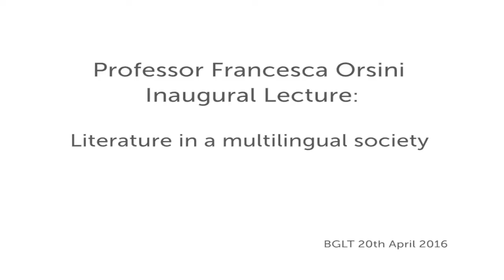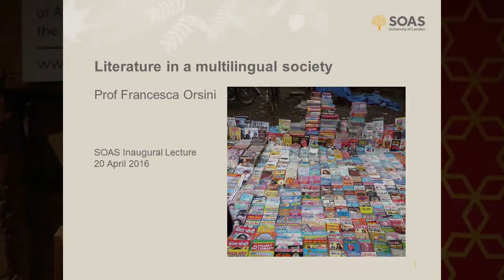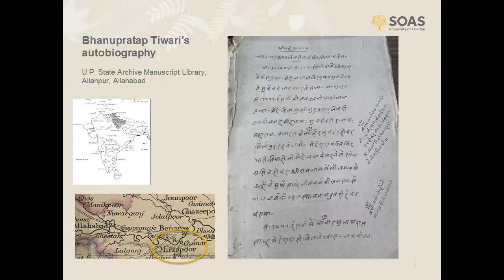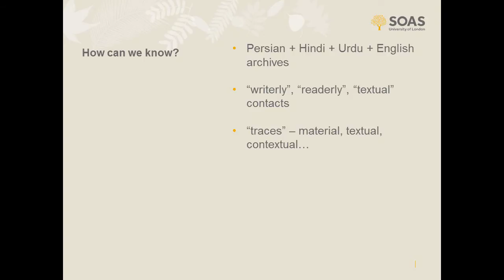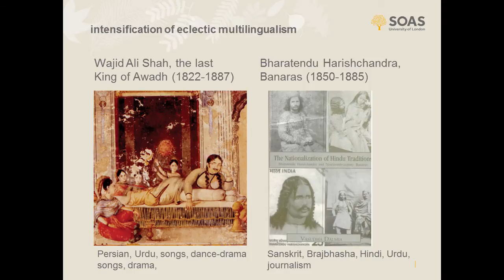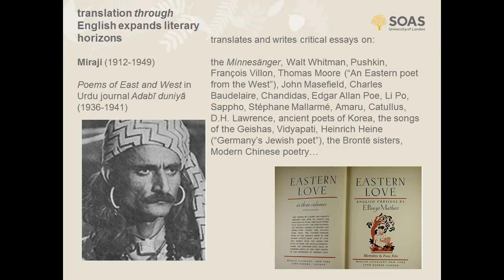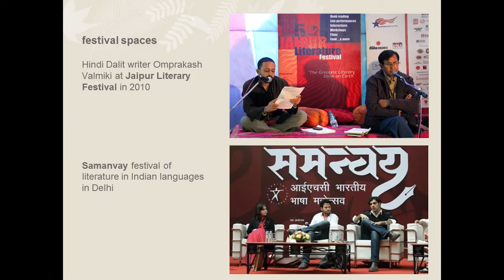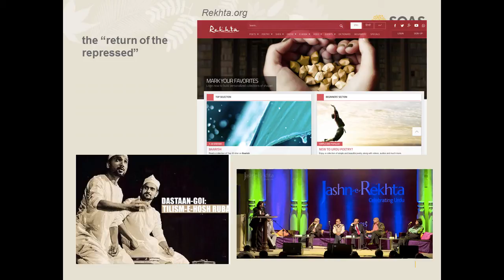Prof. Francesca Orsini Inaugural Lecture, Literature in a Multilingual Society, SOAS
How does literature work in a multilingual society? And how can we know? Do separate language communities live in their sealed worlds, aware of each other only in a generic way, at the level of names of authors and titles rather than reading actual works? And if you are a literary multilingual, do the different literary tastes and traditions that you acquire live separately within your head to be cultivated, savoured and shared separately with different groups of like-minded people, or do they interact to produce new combinations and contaminations?
While the different language literatures are usually studied separately, carving out separate narratives, this lecture will argue that a comparative, multilingual approach is better suited to the actual dynamics of multilingual societies.

Francesca Orsini is Professor of Hindi and South Asian Literature at SOAS, where she teaches courses on Hindi language and literature, literary history, and the contemporary cultural politics of South Asia. Her research interests span modern and contemporary Hindi literature; Hindi and Urdu popular literature; book history; and the multilingual literary history of early modern and modern North India. She has newly embarked on an ERC-funded project on "Multilingual locals and significant geographies: for a bottom-up approach to world literature" which explores and compares the modern literary cultures of north India, Maghreb, and the Horn of Africa.